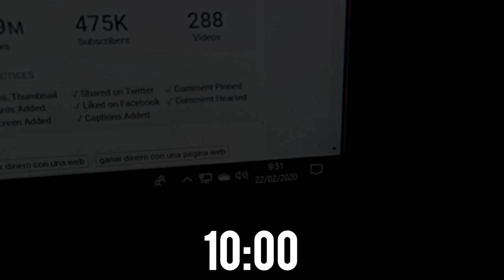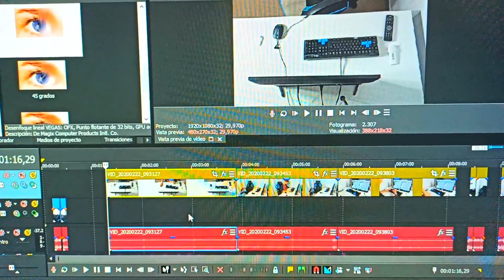Cómo dejar de procrastinar durante el fin de semana✅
En este vídeo te hablaré sobre mi rutina productiva para fines de semana que puede ayudarte a productivizar tus días y mejorar tu estilo de vida.

0:00 Inicio
0:35 Resumen de mi rutina de mañanas
1:10 Fin de la intro
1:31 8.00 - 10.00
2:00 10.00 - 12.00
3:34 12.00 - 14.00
4:37 Desenlace

🧡¿Que tal va todo? ¡Has entrado en la descripción, buena elección!

MEJORES 10 LIBROS QUE RECOMIENDO:
1- DESPERTANDO AL GIGANTE QUE LLEVAS DENTRO (Tony Robbins)
2- PADRE RICO PADRE POBRE (Robert Kiyosaki)
3- EL MONJE QUE VENDIÓ SU FERRARI (Robin S. Sharma)
4- LIBERTAD FINANCIERA (Sergio Fernandez)

🌎Comenta algo, siempre LEO TODOS LOS COMENTARIOS.